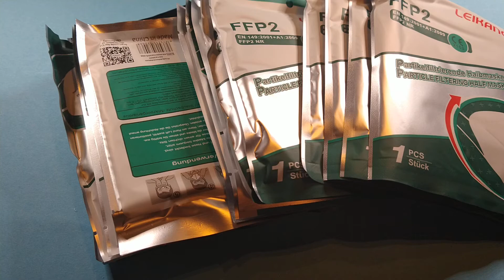Test - LEIKANG FFP2 Atemschutzmaske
Direkt bei Amazon